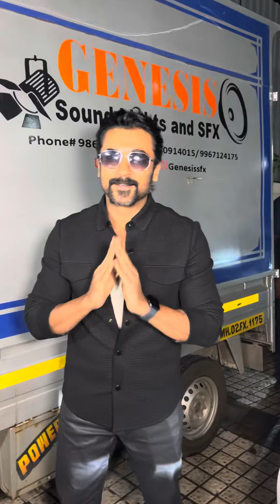Suriya with Wife Jyothika Spotted At Sarfira Screening